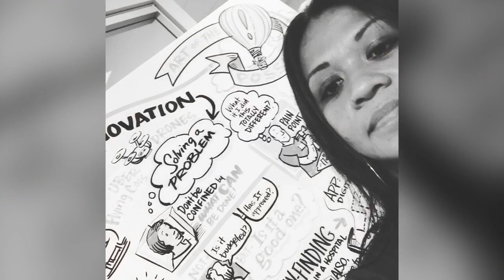BATANGANRICO BLOODLINE. DivinaSusanRicoBatangan.